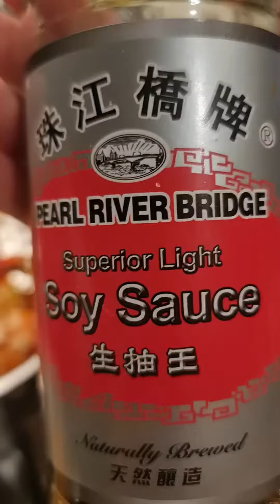Omelette with chop roast chicken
healthy omelette that kids can enjoy